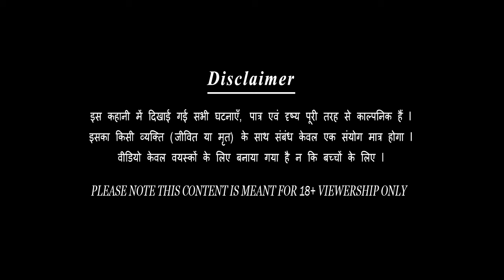चुड़ैल की कहानियाँ | Chudail ki kahani | Ranga billa aur chudail | Tokri wali chudail